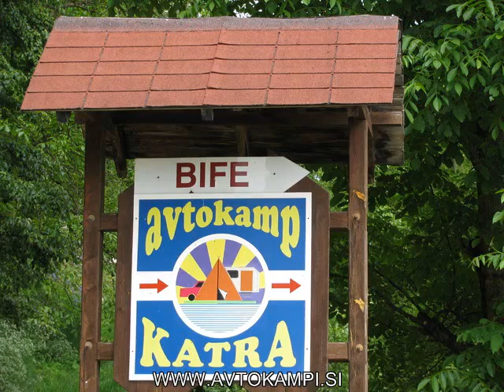Camp Katra - Kolpa (Vinica)